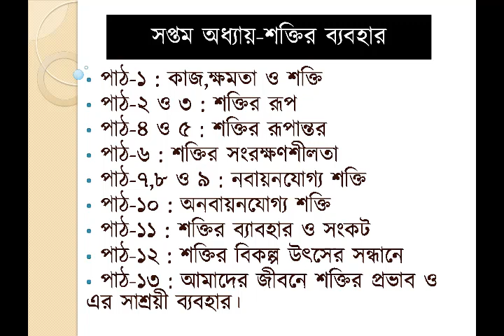অধ্যায় ভিত্তিক প্রাথমিক ধারণাঃবিজ্ঞান ( শ্রেণি- ৭ম )অধ্যায়-7 ( শক্তির ব্যবহার)